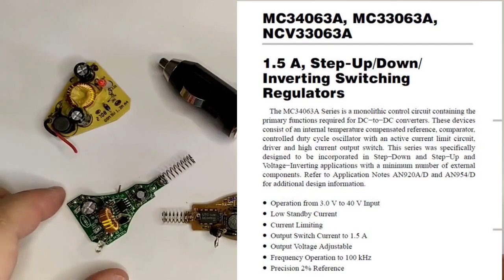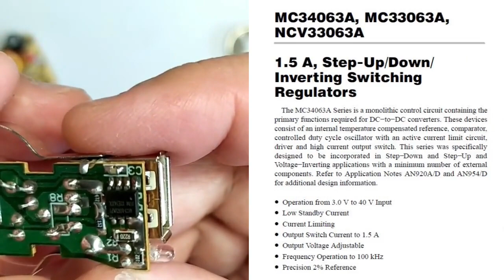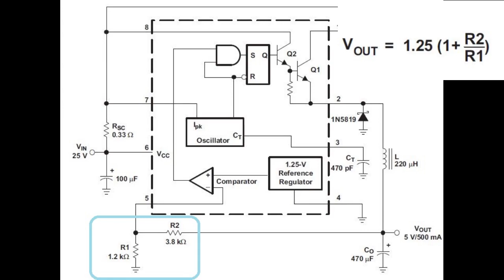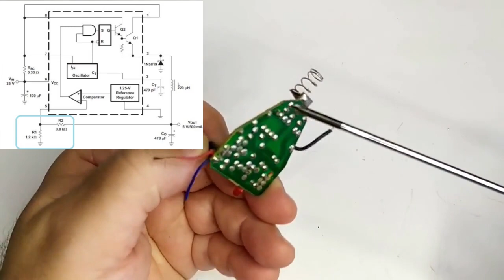Araç (çakmak) şarj cihazlarının çıkış gerilimini değiştirme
Araç şarj cihazlarının çıkışlarında genellikle bir USB konnektörü ve 5V çıkış bulunur. Oysa bu cihazların içindeki entegre devreler çıkış geriliminin ayarlanmasına izin veriyor. Bu kısa videoda pratik olarak bu işin nasıl yapılabileceğini anlattım.

TM#0034